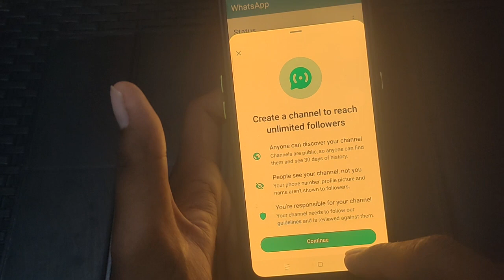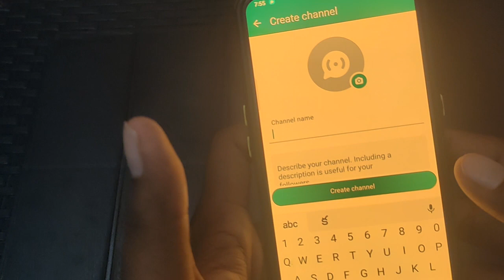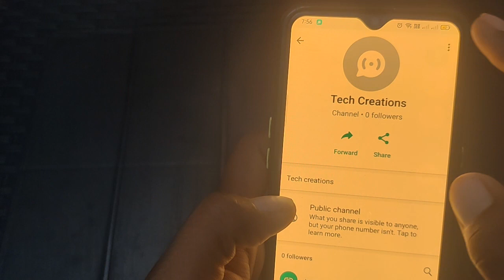WhatsApp Channel | NEW UPDATE | WhatsApp Channel Feature New option | telugu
◆This video is purely fan made,if you (owners) want to remove this video, please mail to us at before doing anything we will respectfully remove it.

upload inappropriate.